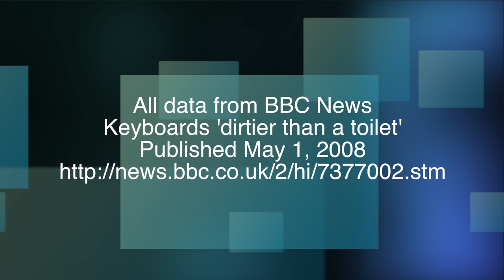"Wash Your Hands"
If this doesn't make you say, "EW!" then nothing will. The message: wash your hands. There are a LOT of germs out there waiting for you to be their host!

Kudos to Curiosity Films students' David Mizzi and Noah Arsala on this fun look at why we ought to wash our hands.

WARNING: Do NOT try this at home. Students used plastic wrap and packing tape to provide sanitized surfaces. Licking door knobs and keyboards could lead to a nasty cold! :)